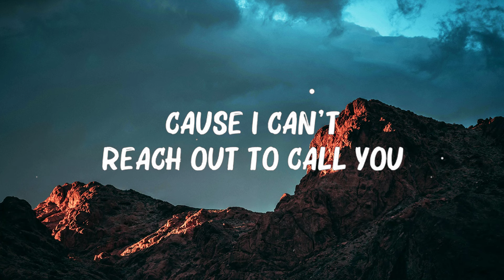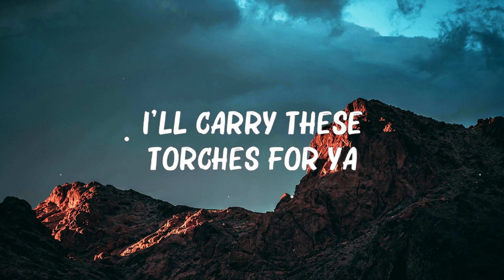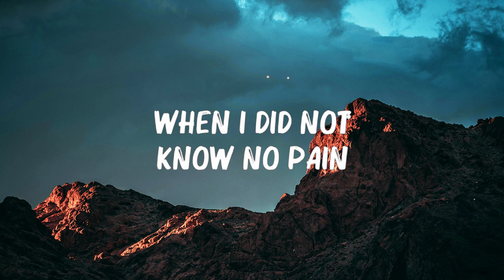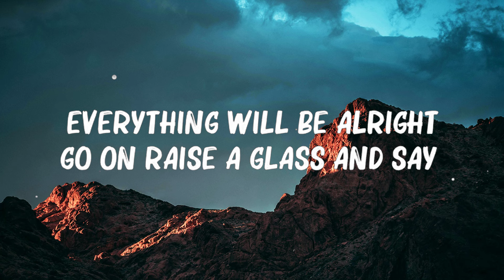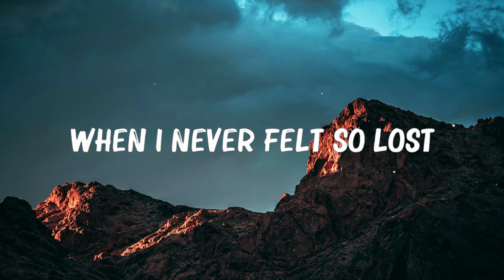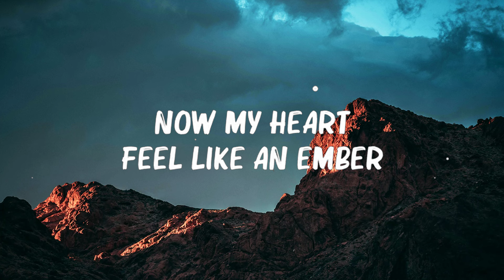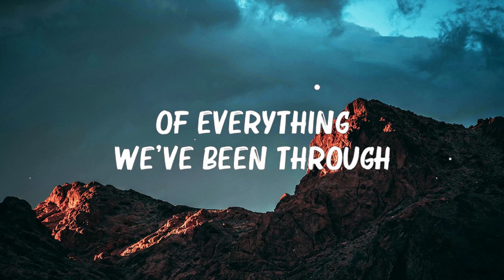Maroon 5 - Memories (Lyrics) 🍀 Hot Lyrics 2024